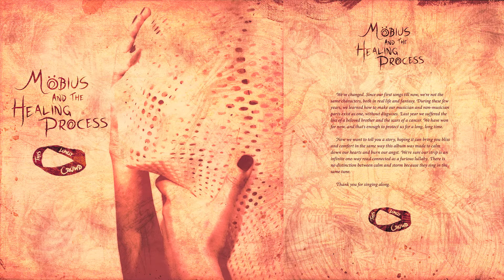This Lonely Crowd - Forlorn Hope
[2014] Möbius and The Healing Process

01 - The Greatest Possible Solitude
02 - Gentle
03 - Feeding
04 - Terata
05 - Locked-inn
06 - Aphorisms
07 - Sleepers Among Petals
08 - Forlorn Hope
09 - Disguises
10 - Homeless Dolls
11 - Some Infinite Longing / The Healing Team